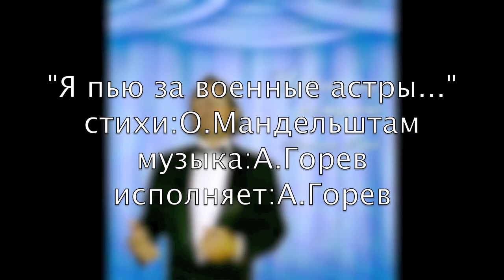Мандельштам О. / Горев А. "Я пью за военные астры"Премьера романса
Из альбома "Избранные рамансы А.Горева"